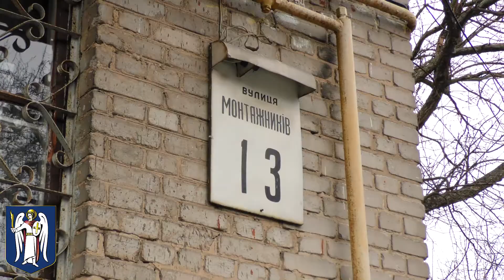У разі недогріву житлові та теплопостачальні організації повинні провести обстеження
Житлові організації спільно з представниками теплопостачальних підприємств повинні здійснити позапланові інспекції тих житлових будинків, де жителі поскаржилися на незадовільну температуру опалення. Необхідно виявити причини порушення належного теплопостачання та негайно усунути їх, забезпечивши комфортну температуру в оселях. Про це під час інспекції житлового будинку на вулиці Монтажників, 13 (Солом’янський район) заявив заступник голови КМДА Петро Пантелеєв.

Він зауважив, що у Києві діє Регламент взаємодії та координації диспетчерських, контактних аварійних служб підприємств та організації, що надають житлово-комунальні послуги в частині фіксації випадків ненадання комунальних послуг, зниження якості послуг. Регламент погоджений, зокрема, з боку ПАТ «Київенерго», ТОВ «Євро-Реконструкція».